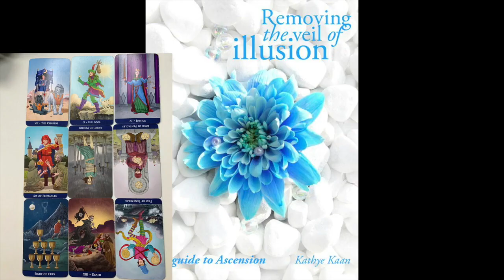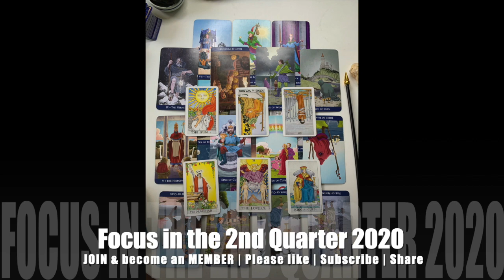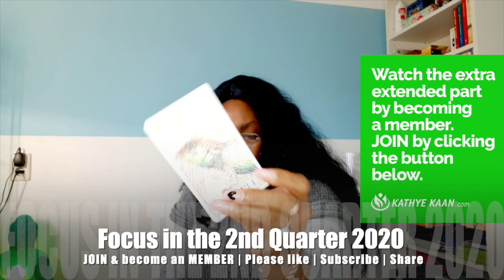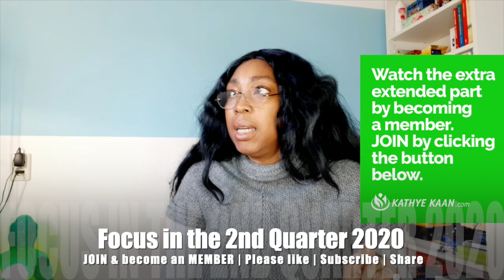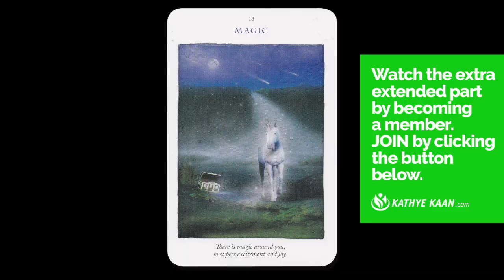OPHIUCHUS APRIL MAY JUNE 2020 TAROT READING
Kathye